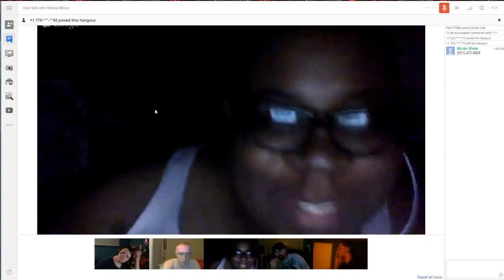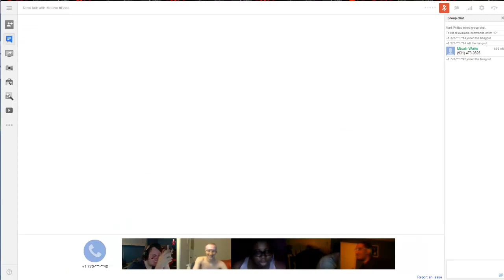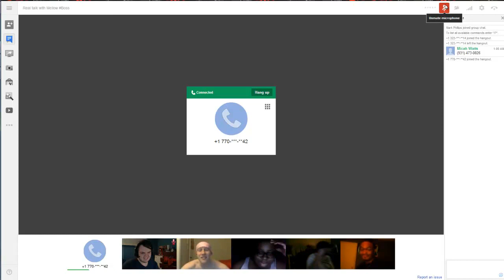Marzzy da trollllllllllllll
Shoutout to Inferno for capping this for me
Niggas from Left to Right
Inferno,Jordy,Me,Wiicked,Monroe
before i release some ghetto ass ninjas on yo ass.
-IMPORTANT LINKS-